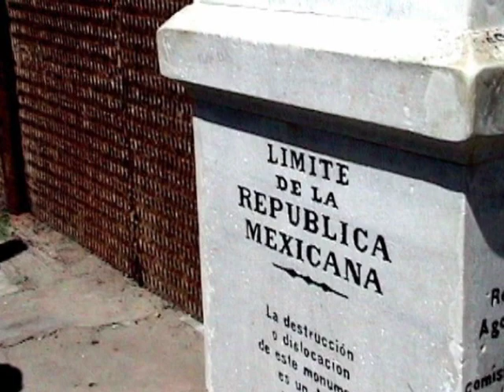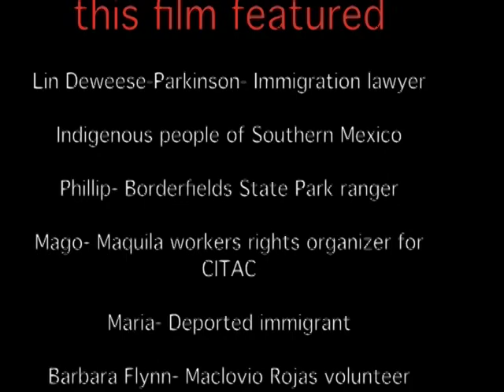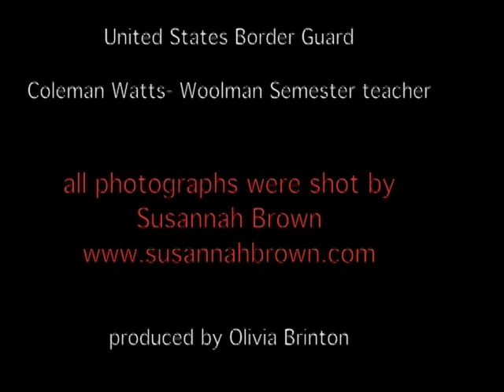US-Mexico Border Fence: The New Berlin Wall?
Join Woolman Semester students on both sides of the US Mexico border fence.  Although every year the border wall gets bigger, higher, and more militarized, immigrants desperate for better lives for their families continue to risk the crossing.  Hear from a border patrol guard, a border park ranger, and a mother who was just deported to Mexico while her kids were at school in the US.